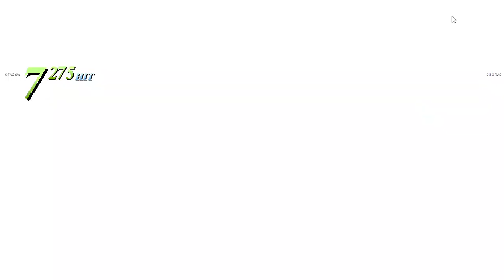Ikemen GO - Arcade Tag Mode with Shiki and Arcueid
Most likely one of my top favorite OTP so far...

Medias and Supports:

Deviantart for the artworks I made (as well as fanmade series symbols for Smash):